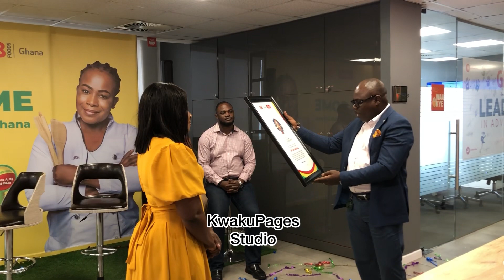IT WAS TOAD RATHER 🙄 CHEF FAILA CLEARS AIR ON SERVING ROASTED FROGS DURING HER COOKATHON